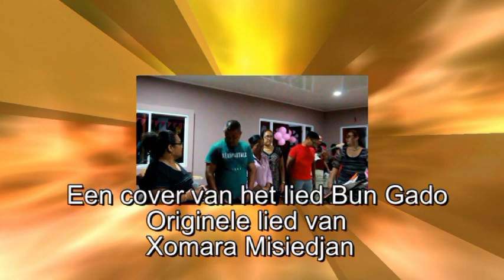Een Cover van het lied Bun Gado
Bun Gado van Xomara Misiedjan